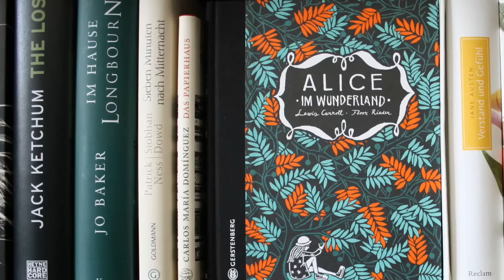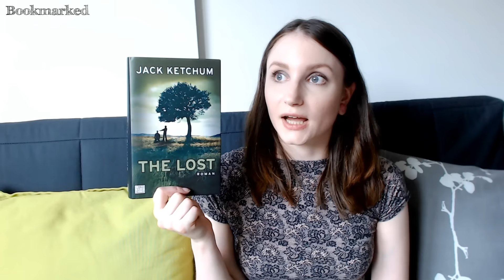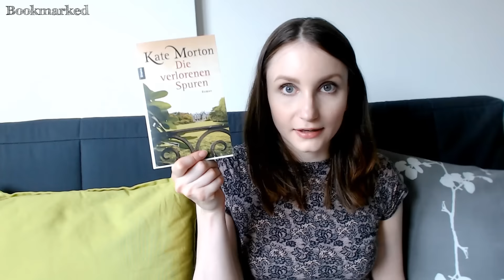[5 SuB Bücher] Ungelesene Bücher #04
Hier zeige ich euch 5 bisher ungelesene Bücher aus meinem Regal. Wie immer freue ich mich riesig, wenn ihr eines der Bücher gelesen habt und mir in den Kommentaren mitteilt wie es euch gefiel. Viel Spaß :)
Weitere Infos